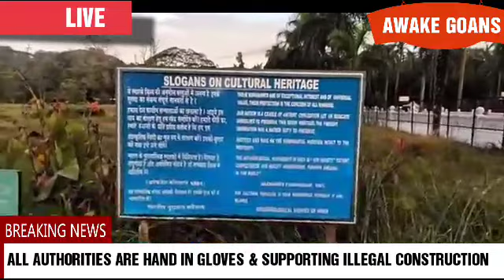BIG EXPOSE ! AUTHORITIES ARE NOT DEMOLISHING ILLEGAL CONSTRUCTION INSPITE OF COMPLAINT